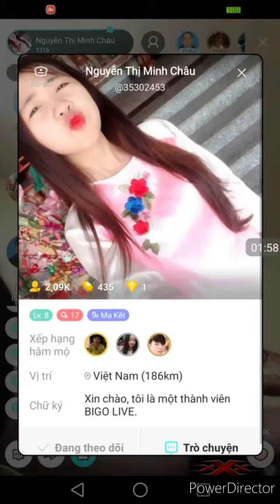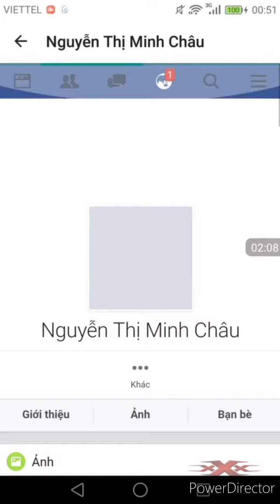Bigo Live | Em gái 2k không mặc quần lộ rừng rậm AMAZON cực đã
Chiếc clip ngon cơm của em hot girl bigo cho anh em rửa mắt, đk ủng hộ kênh nhé người anh em.
Chuyên cung cấp các video lộ hàng của idol trên bigo.